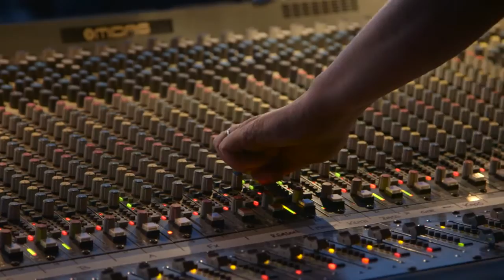Behind the Curtain Les Vieilles Charrues HD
The biggest Festival in France is using a massive Adamson PA at Main Stage featuring artists like Lionel Richie, Prodigy, David Guetta, Joan Baez, Brigitte and Christine and the Queens. This video shows insight in sound engineers opinions about the PA.